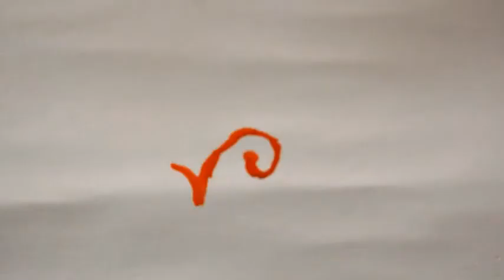Славень Рідної Землі Україна переможе Слава Україні